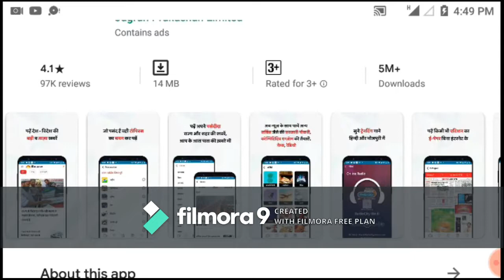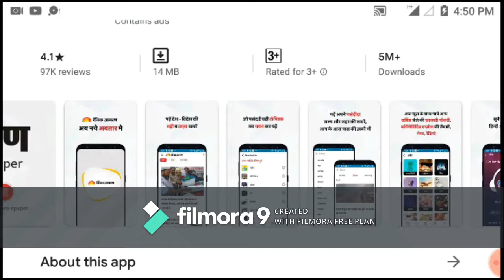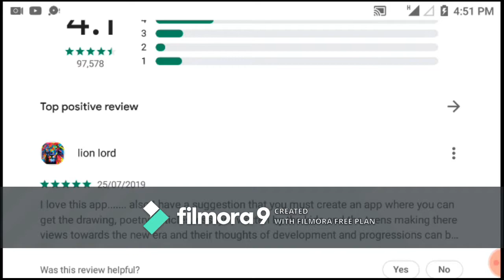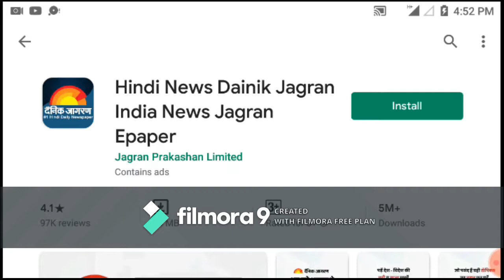DAINIK JAGRAN MOBILE ENEWSPAPER APP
The newspaper was launched in 1942 by Puran Chandra Gupta and later edited by Narendra Mohan.[1] It is owned by Jagran Prakashan Limited, a publishing house listed on the Bombay Stock Exchange and the National Stock Exchange of India. Jagran Prakashan Limited also acquired Mid Day in 2010